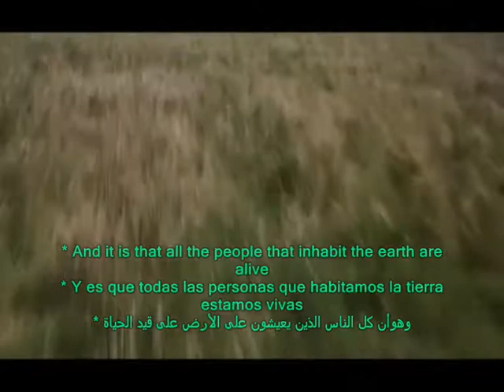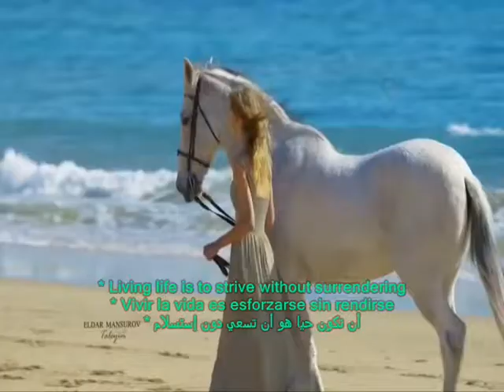LIVE THE LIFE !! VIVIR LA VIDA !! إحيا الحياة